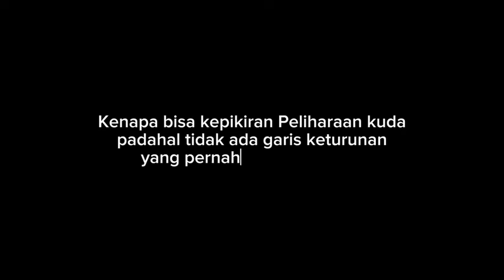Kisah Perjuanganku yang ingin mempunyai seekor kuda akhirnya Tercapai walopun dg susah payah